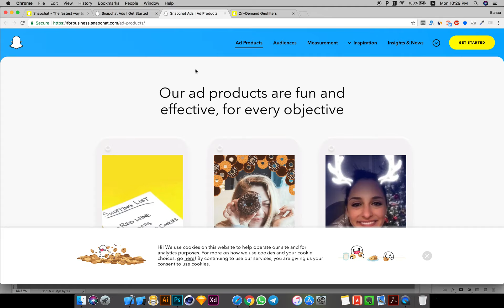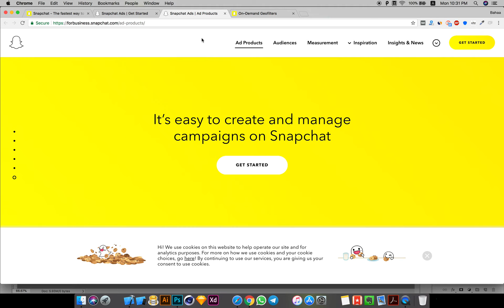001-مقدمة دورة انشاء حملات اعلانية لسناب شات | Snapchat Ads